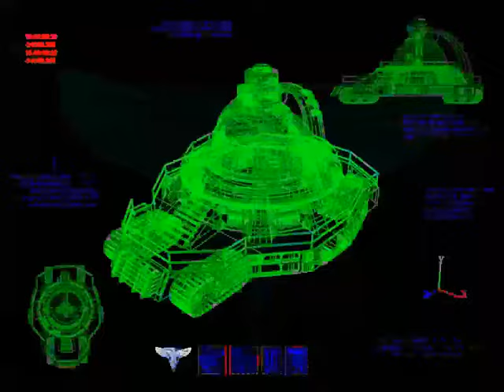C&C Red Alert 2 Yuri's Revenge (Allied story)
To play C&C games online for free go (RA2 coming soon)